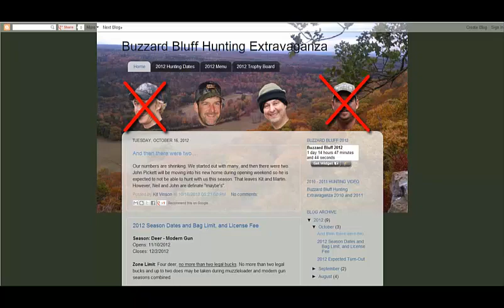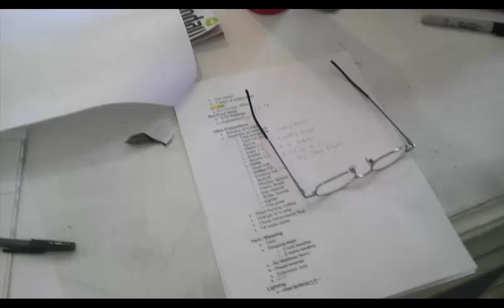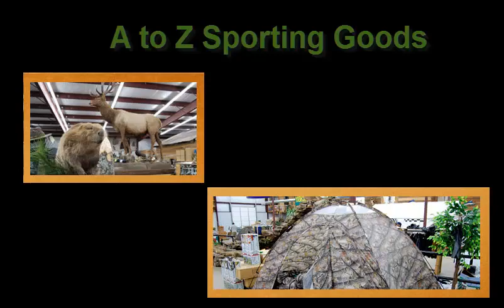Buzzard Bluff Hunting Extravaganza 2012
Video journal of our 2012 hunting trip at Buzzard Bluff in Rudy, Arkansas.